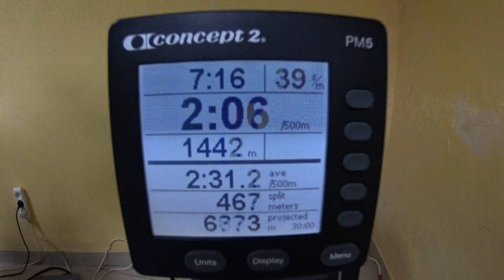гребной тренажер concept2 | гребля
В этом видео хочу показать всем вам тренажер concept2 он же гребля. Техника роботы на нем. многие не знают как правильно использовать его и часто тянут понизу или вовсе отрывают пяты. Постараюсь показать максимально точно как на нем работать.